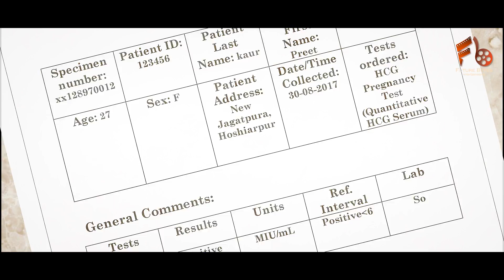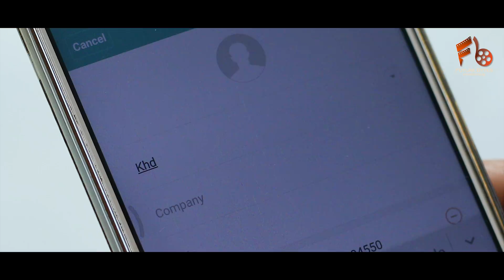Tere Naal | Garry Gurinder | Punjabi Song (Full Video)| FBE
Future Bytes Entertainments Proudly Presents The Video tere Naal Latest Punjabi Song By Garry Gurinder
The Lyrics Are Penned By Garry Gurinder

Song - Tere Naal (Full Song)
Artist - Garry Gurinder & Preet Kaur
Lyrics - garry Gurinder
Dop: Raghav
Helicam DOP : Sanjeev Thakur
Choreographer : Pardeep Kumar
Production Asst. : Kapish, Shiv & Bhumika
Post Production : Aery Films
Mix mastering : Future Bytes Records
Logistic Support : Amit malhotra (A.K Movies)
Special Thanks - Vishal Ji & Sood Family
Produced & Label : Future Bytes Entertainments

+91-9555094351